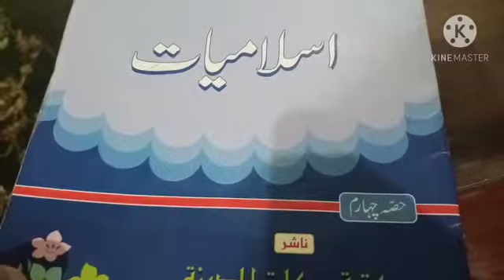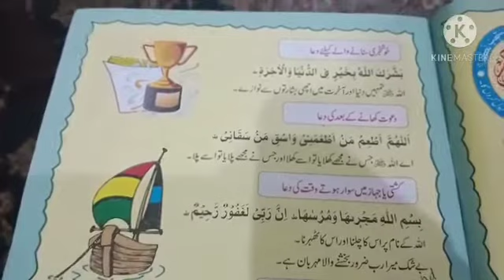Class 4/Subject: Islamyat/pg#7/dua#6,7/ Video#9/week#4